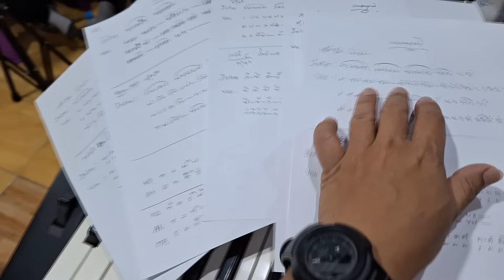จะเป็นยังไงเมื่อทีมอินดี้จูเนียร์ ต้องต่อเพลงตอนเย็นแล้วเล่นตอนเช้า || อินดี้ junior Ep.7